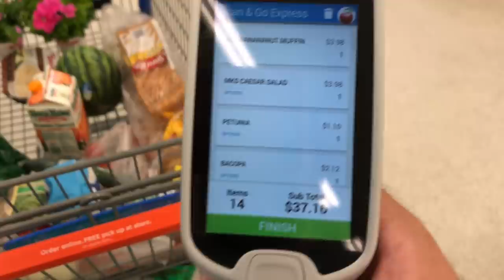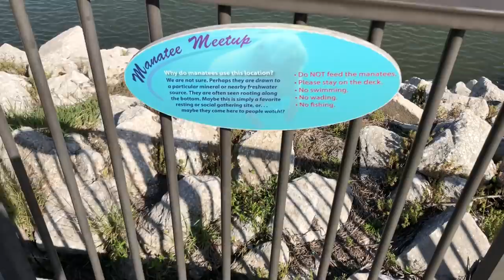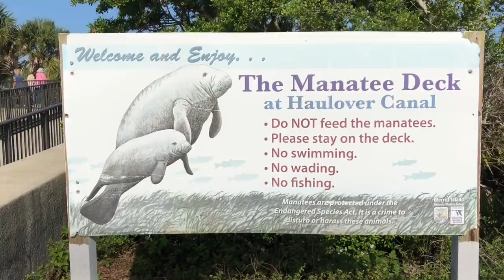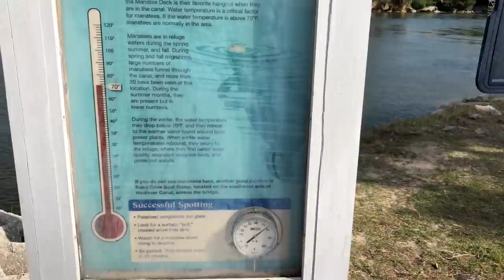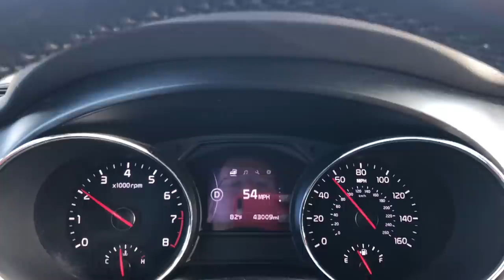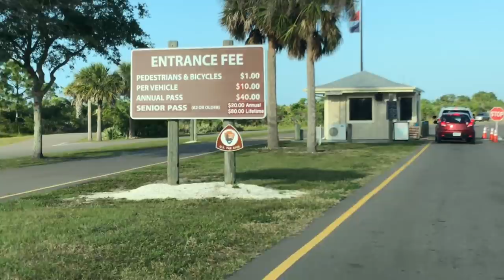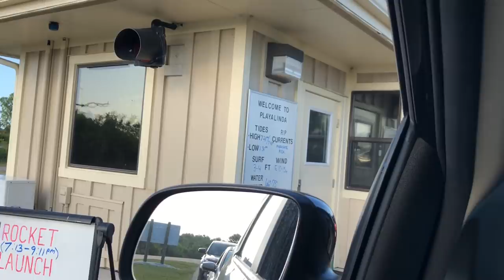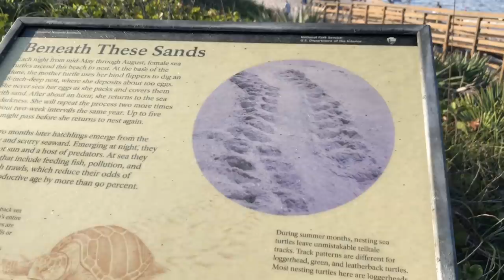Суббота во Флориде: морские коровы, океан, запуск Atlas 5, аллигаторы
Как провести субботу в Центральной Флориде? Вокруг множество национальных парков! Некоторые расположены на берегу океана, где Вы можете искупаться и позагорать, а также посмотреть на животных в их естественной среде обитания, а не в зоопарках или в цирках с ужасными условиями содержания.

Один из таких парков - Природный национальный прибрежный парк на мысе Канаверал.
Непосредственно с пляжа Playalinda Beach можно наблюдать запуски космических ракет! Нам в этот день повезло увидеть старт ракеты Атлас-5 - впервые в жизни совершенно случайно я увидел взлет ракеты, которая несла на своем борту пару военных спутников и исследовательский аппарат.

Сначала мы заехали в Walmart  в городе Тайтусвилль Titusville

который расположен на Haulover Canal

Уже выезжая из парка, мы смогли понаблюдать за парой аллигаторов - смотрите как это было.

Победа в лотерее грин кард с 20го раза!!! История, эмиграция, жизнь и работа в США победителя

ДОМ В США ЗА 6000$! Сколько стоит и как купить самое дешёвое жильё в Америке для эмигранта